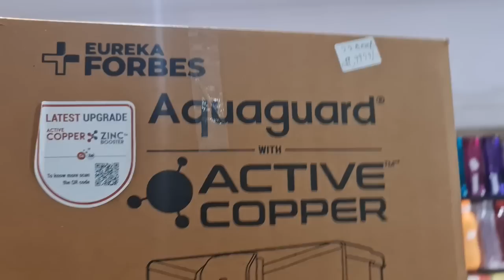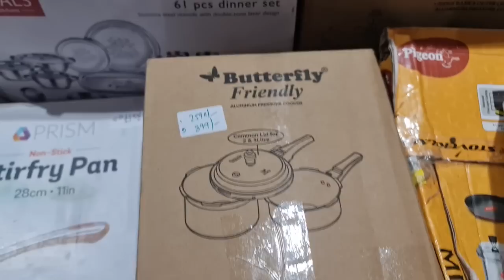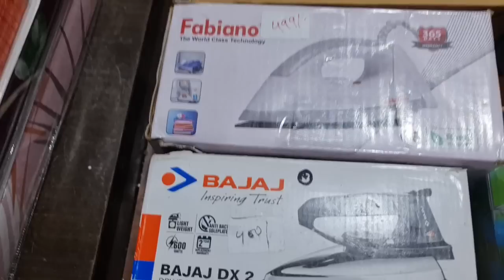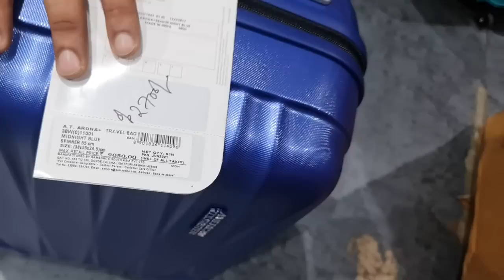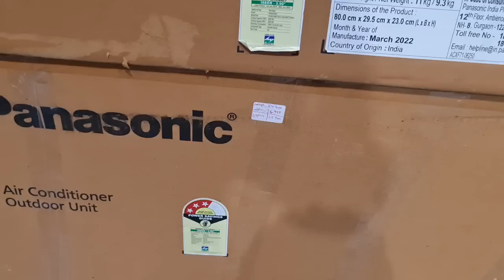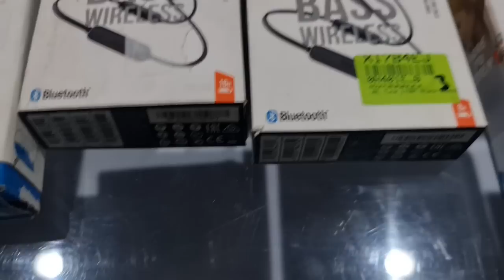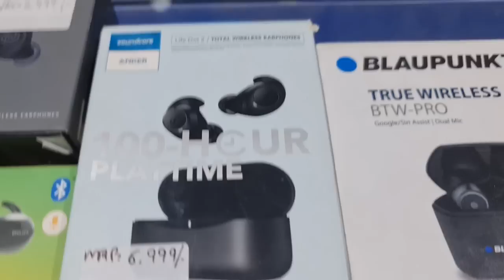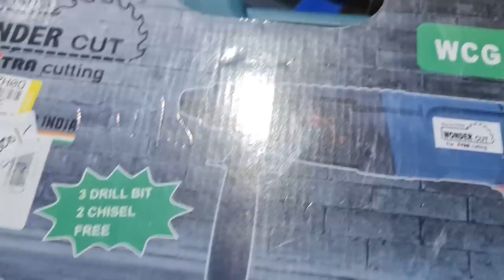How to buy Hercules Cycle|Apple Ipod Touch|JBL Pulse|BoAt Storm watch|Trolley Luggage bag|Suitcase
Store Address:
85/671 MHB Colony, Motilal Nagar No 3, Off Link Road, Goregaon West, Mumbai: 400062.
Maharashtra, India.

Telegram Channel Link for ordering:
Customers can also check our latest product's updates on Telegram:
Gromo Retail